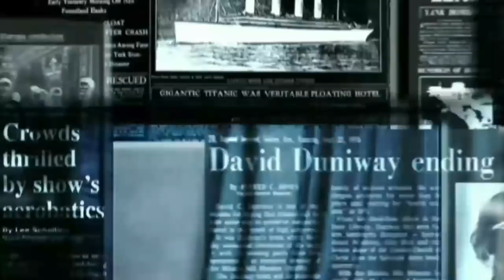T20 Cricket | Yuvraj Singh ने फिर जड़ दिया 6 छक्के | Highlights